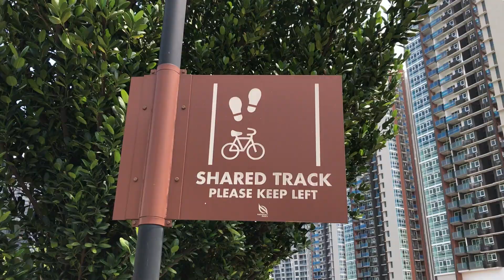Singapore Electric Scooter Laws in 60 seconds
The Active Mobility Act has come into effect since 1 May 2018. Riders caught flouting the law by Land Transport Authority (LTA) enforcers may have their devices impounded, confiscated, pay a fine or even go to jail in the most serious cases.

In case you are not familiar with the new law, we have summarized the most important parts that electric scooter riders have to obey into a 1-minute video. Stay on the right side of the law, take a look at this video.